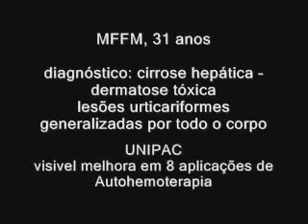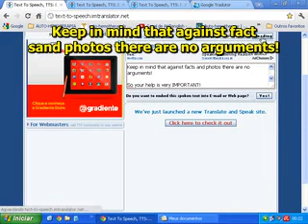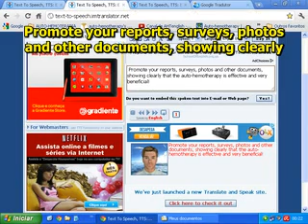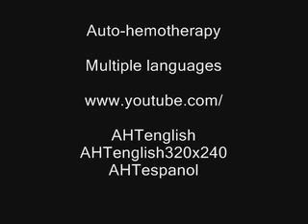Autohemotherapy in the treatment of Hepatic Cirrhosis, Toxic Dermatosis and Urticarial Lesions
IMPROVEMENT OF THE SYMPTOMS OF CIRRHOSIS BY AUTO-HEMOTHERAPY

This is another case studied by Professor Telma Geovanini in the Program of the Research Group about Auto-hemotherapy of UNIPAC. The history photographic record show the evolution of improvement of the symptoms, observed and narrated by the patient, during the treatment. In this program a number of other cases have also been studied, and are available through of videos on Youtube. Hope to publish soon on the blog.